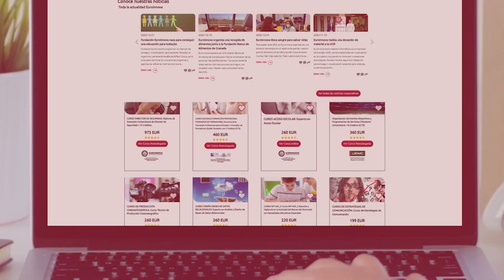Master de Formación Permanente en Traducción Especializada Mención Iglés | Euroinnova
¿Quieres dominar la traducción especializada en inglés y llevar tus habilidades al siguiente nivel? Te presentamos nuestro "Máster en Traducción Especializada Inglés" en Euroinnova, una oportunidad única para convertirte en un experto en traducción.

Descubre cómo nuestros servicios de enseñanza te prepararán para enfrentar los desafíos de traducir textos altamente especializados. Desde la gestión de proyectos hasta el perfeccionamiento de tus habilidades profesionales, este máster te proporcionará todas las herramientas que necesitas para destacar en el campo de la traducción.

Aprende cómo acceder, rectificar y suprimir información clave para ofrecer una traducción precisa y coherente. Explora cómo esta formación te ayudará a desarrollar habilidades profesionales en traducción y a convertirte en un experto en el campo de la traducción especializada en inglés.

Nuestro Master de Formación Permanente en Traducción Especializada Mención Iglés te brindará una base sólida en el idioma, la cultura y la terminología específica.